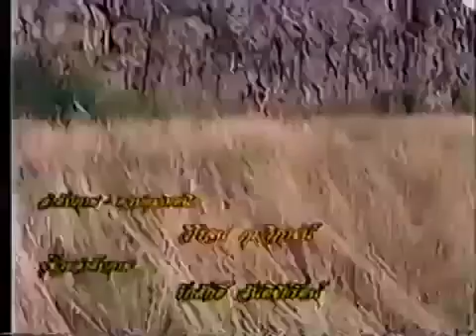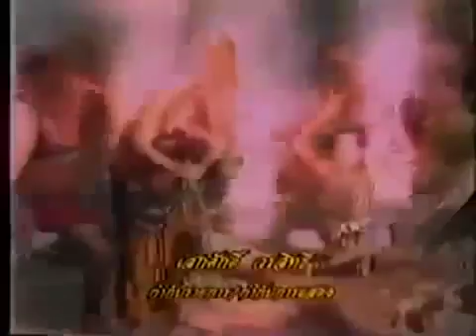เทพสามฤดู